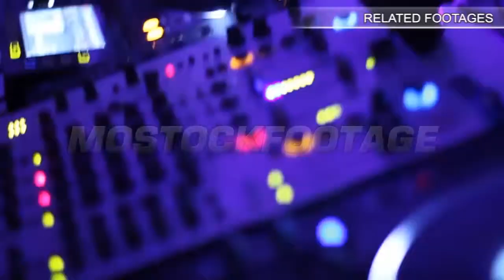Sportive man and woman paddling boat synchronously, active rest. Stock Footage